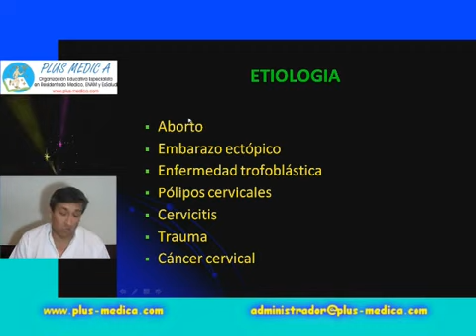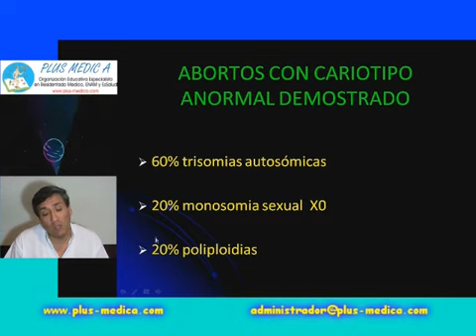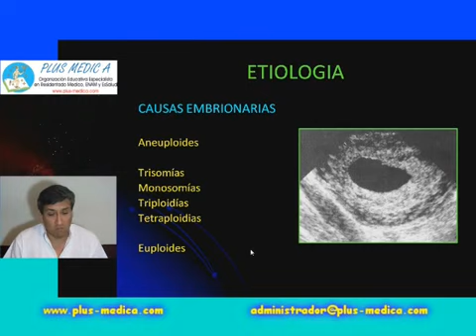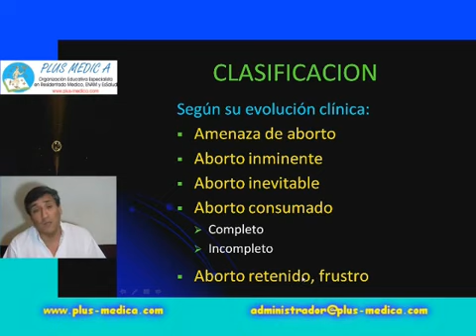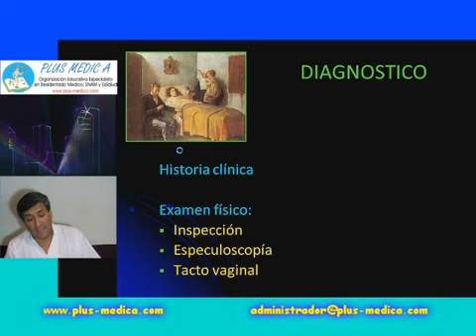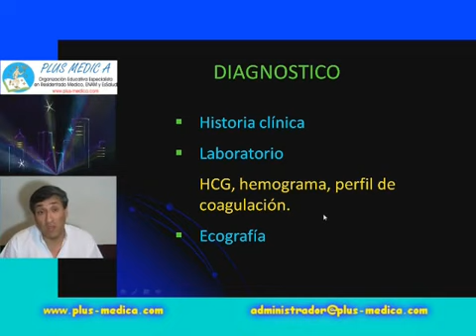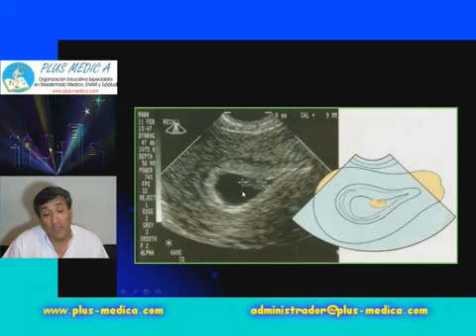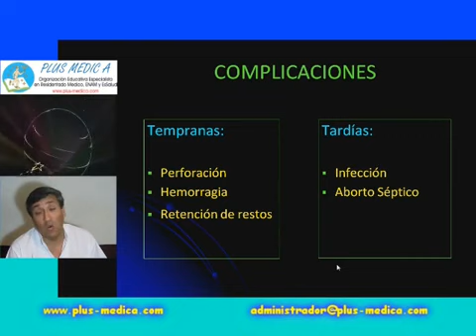Pls med ginecologia - 1 ABORTO